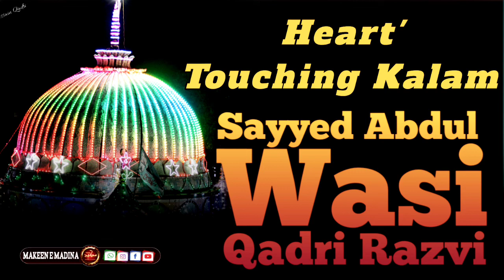Heart'Touching Kalam Sune Kon Qissa E Dard E Dil || Sayyed Abdul Wasi Qadri